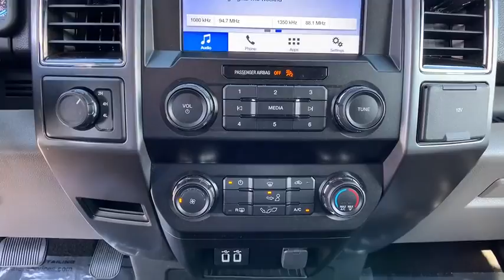2019 Ford F-150 Mt. Airy, Westminster, Skysville, Germantown, Frederick, MD P5608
Magma Red Metallic Used 2019 Ford F-150 available in Mt. Airy, Maryland at Century Mt Airy. Servicing the Westminster, Skysville, Germantown, Frederick, MD area.
2019 Ford F-150 XLT 4WD SuperCrew 5.5 Box - Stock#: P5608 - VIN#: 1FTEW1E56KFB47003

Clean CARFAX. Red 2019 Ford F-150 4D SuperCrew 4WD 10-Speed Automatic 5.0L V8&lt;br&gt;&lt;br&gt;Recent Arrival! 16/22 City/Highway MPG